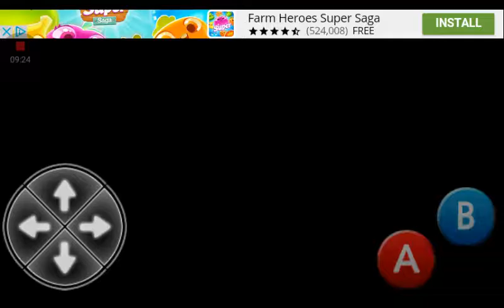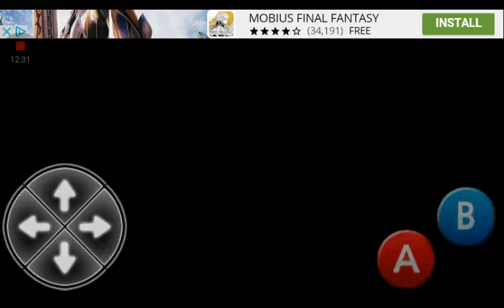What the!?/ Hide and Seek( Story of Dorothy) part 1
Please guys help me! Me actually Stuck!!! Thanks for helping me if you guys do!!